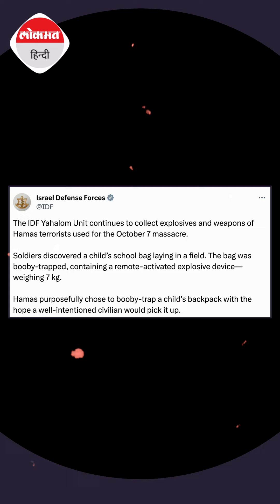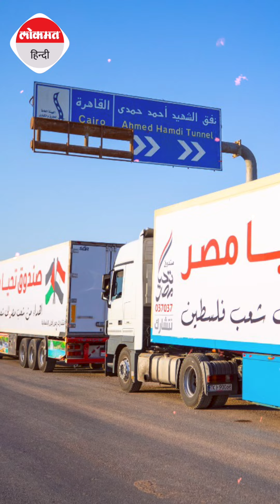Israel-Hamas War:'हमास ने हमले के लिए बच्चों को बनाया ढाल, शरीर पर बांधे विस्फोटक'